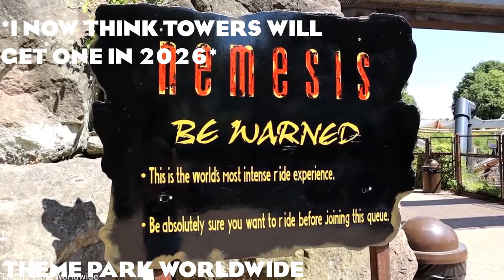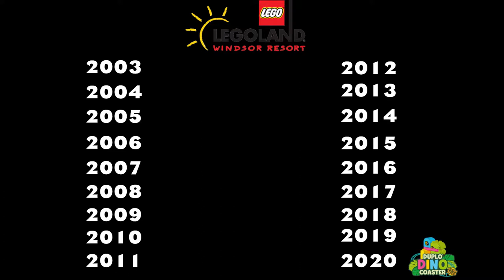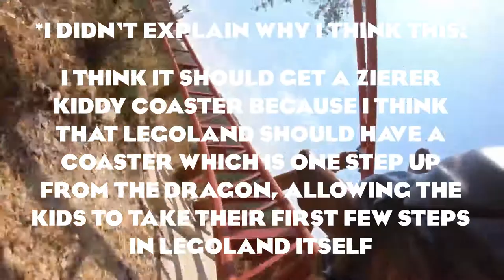Which coasters are in Merlin Entertainment's future?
✱ Twitter » @Selfyy
✱ Instagram » @Solfyy